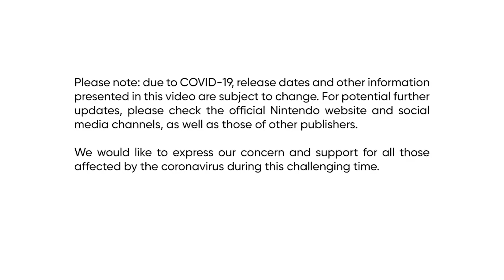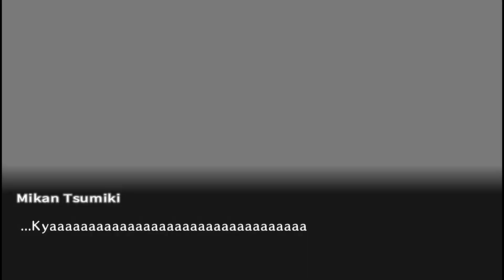Oziach & Pals Squeal to Nintendo E3 2021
AAAAAAAAAAAAA WE'RE STILL REELING AT THIS!!!
(the audio went in-and-out of sync because Twitch is dumb, but don't mind that-)

None of the music used is my own! Blame Nintendo!